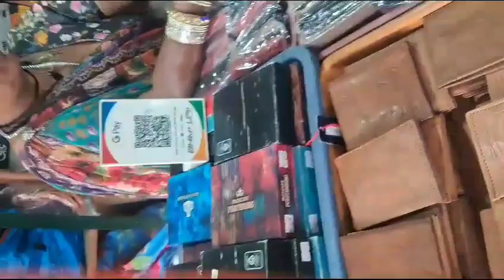🤠Original Leather ( Cow) Handbag👜 .. லேடீஸ் & மென்ஸ் பியூர் Cow லெதர் பேக்ஸ் just 300 Rs 😃😯leather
Original Cow Leather Bags and Shoes...
Goa  border... Just Start 300rs...